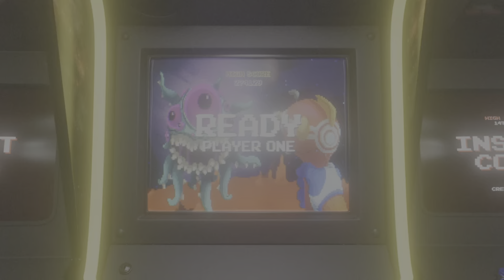MK1 - Pay To Win with Ermac and Homelander?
Although I'm playing to great kharacters, I wouldn't say its paying to win when using kameos rarely scene in the kommunity. I play for fun. Thats why my teams are much more fitting compared to everyone else abusing DLC kameos. We all play for the satisfaction of the win. But todays kommunity only cares about money and popularity. Fighting game culture is no longer about fun and staying out of trouble. Todays fg kommunity brings trouble. So if you are looking for a place to feel that inner fg child in you, this is the place to be. Enjoyyy